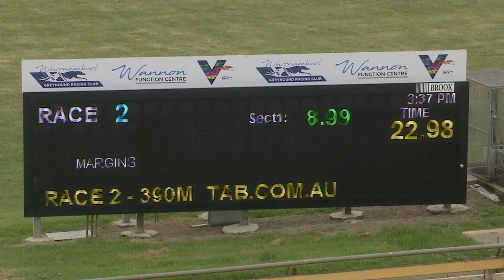WBL TUE 22 MAR 22 R2